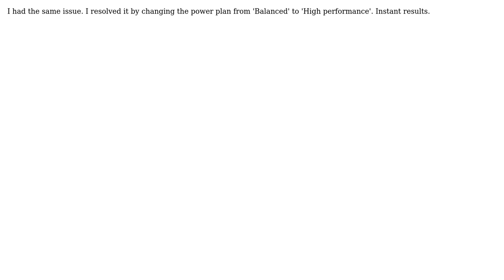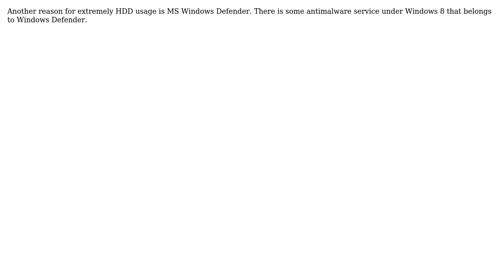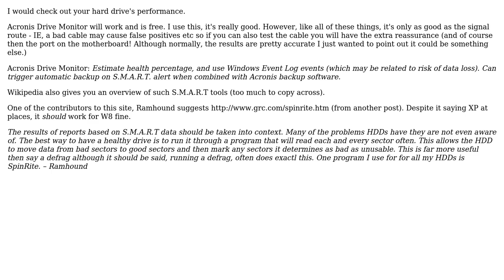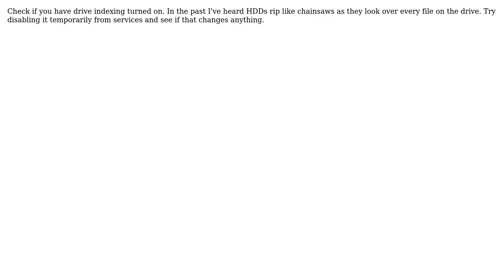Extremely high disk activity without any real usage (9 Solutions!!)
Extremely high disk activity without any real usage

With thanks & praise to God, and with thanks to the many people who have made this project possible! | Content (except music & images) licensed under cc by-sa 3.0 | Music | Images & others | With thanks to user Ultroman the Tacoman user Tyler Forsythe user soandos user random user qubodup user Piriya J. user Miroslav Holec user magicandre1981 user Lombas user Lee Harrison user Isaac Rabinovitch user Dave user Dan Sewell and the Stack Exchange Network Trademarks are property of their respective owners. You are responsible for your own actions.